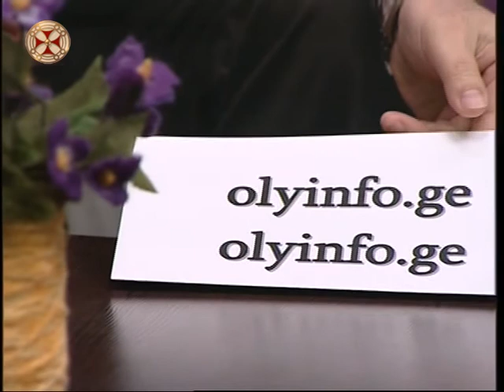ინფორმატიკის ოლიმპიადა მოსწავლეებისთვის